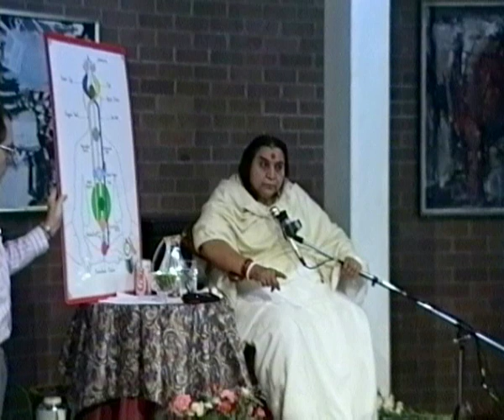1991-04=19 Dwijah Twice Born ,University Lecture ,Sydney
Sahaja Yoga West Bengal